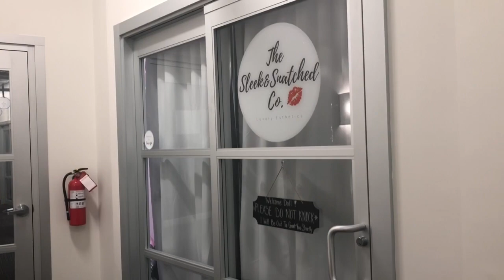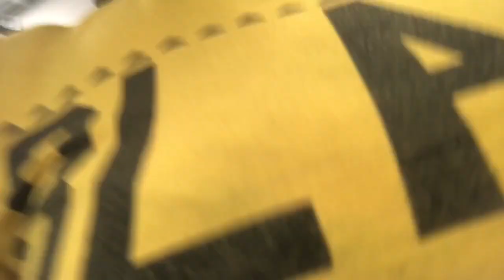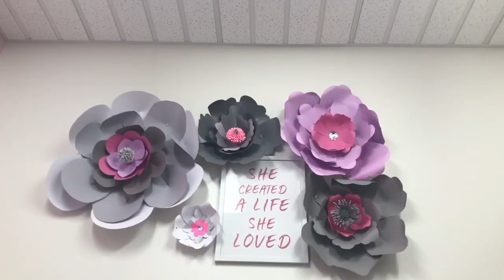VLOG: MY 1ST BRAZILIAN WAX! 🙀| SHAR JACKSON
Hey dolls! In today’s video I’ll be sharing my experience getting my CAT waxed for the very 1st time and it was soooo worth it! Also leave requests for any videos you’d like to see!! 💋

If you’re in the DMV area and looking for a great esthetician or place to get waxed, I highly recommend you to try The Sleek & Snatched Co in Glenarden, MD and her name is Nesha! Her IG: Sleekandsnatchedco.  Tell her Shar sent ya!

Camera: IPhone 8 Plus
Editing:   iMovie

💄👠👚 POSKMARK👚👠💄
Follow me on Poshmark: @miss_726